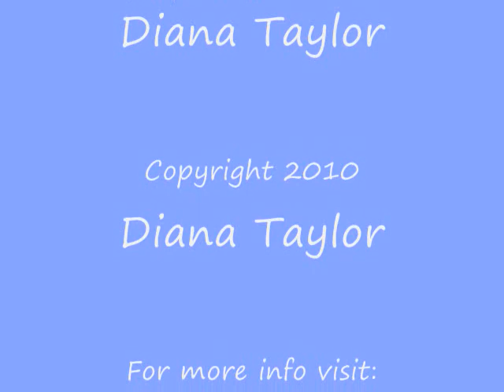At The Beach Delray Beach Photo Slide Show.wmv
Photographs of Delray Beach, Florida which is about an hour north of Miami.